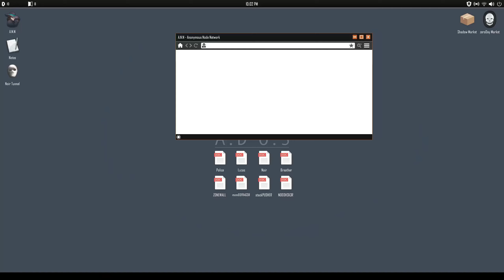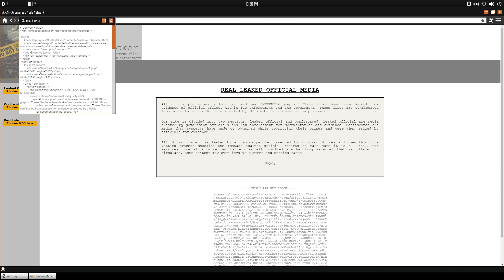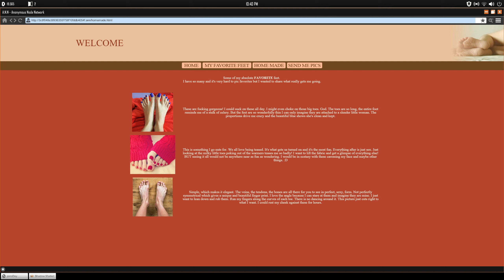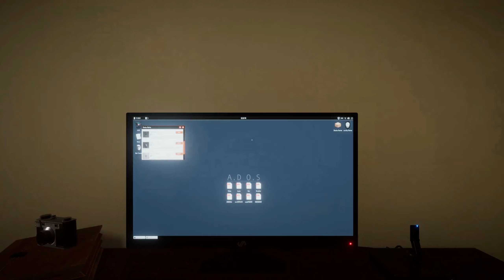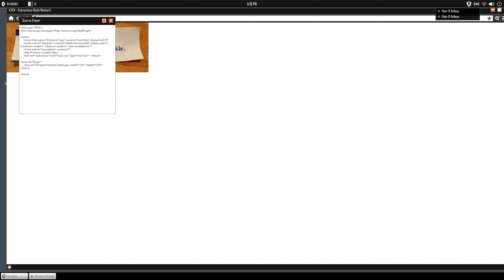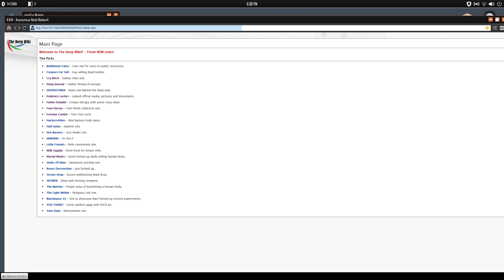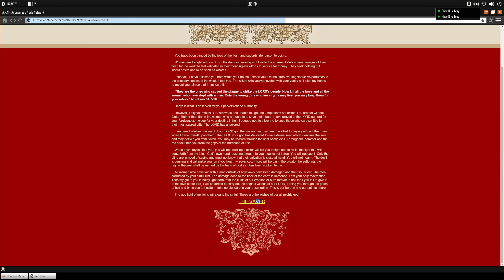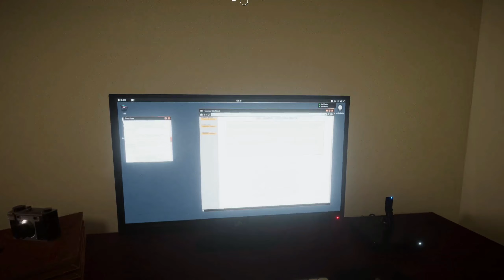WELCOME TO THE GAME 2 : Première essaie catastrophique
Si seulement la flashlight voulais fonctionner, Dang it..

*Rediffusion issue d'un live twitch!*